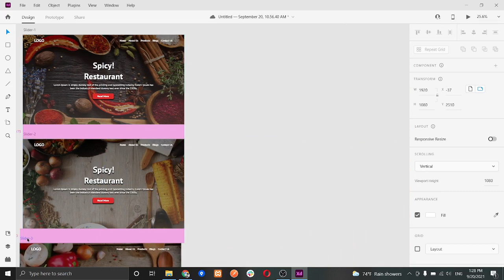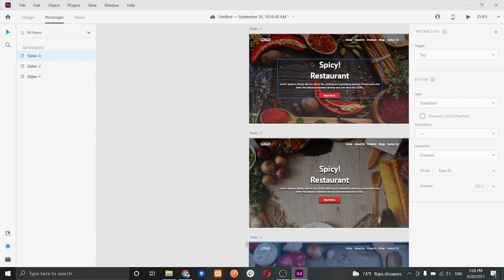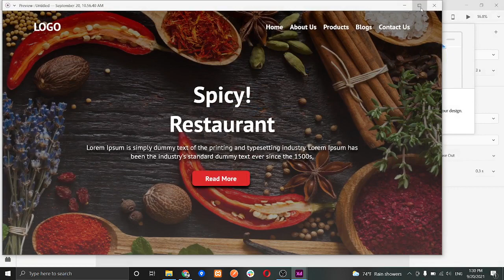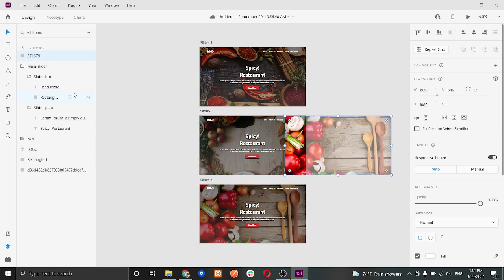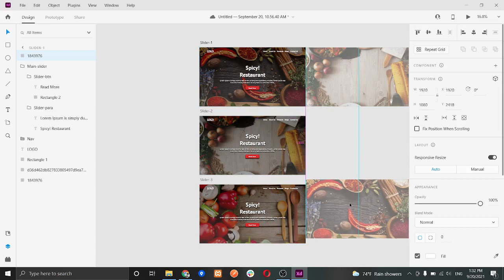Adobe Xd Tutorial #7 - Slider Carousel (2)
Slider Carousel ကို Adobe Xd နှင့် ပြုလုပ်ပုံ ပြုလုပ်နည်း ဒုတိယအပိုင်းပါ။ ဒီအပိုင်းမှာတော့ Auto Slider Animation ပြေးအောင် ဘယ်လိုလုပ်ရမလဲဆိုတာလေးကို အဓိကထား ပြောထားပါတယ်။

လိုအပ်တဲ့ Assets Photo File တွေကို အောက်က Github link ကနေ download ရယူနိုင်ပါတယ်။

အောက်က Facebook Page Link မှာလဲ Computer Science နှင့် Web Development နှင့် သက်ဆိုင်တဲ့ Blog Content တွေ ဖတ်လို့ရပါတယ်။